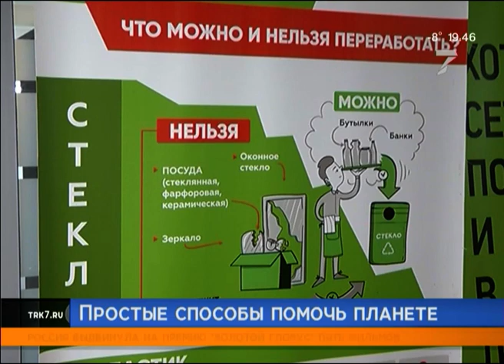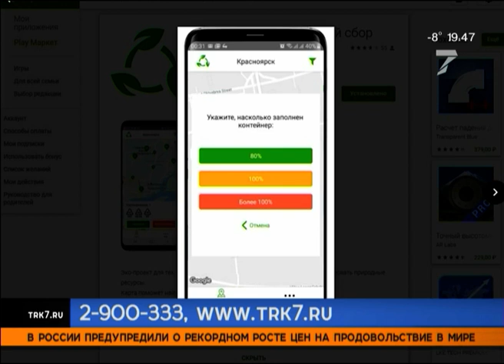В Красноярске растёт число сторонников раздельного сбора мусора